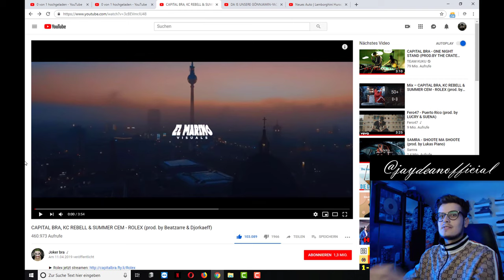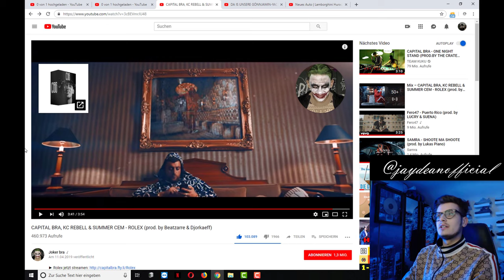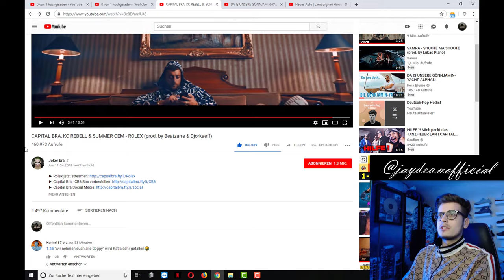Reaktion | CAPITAL BRA, KC REBELL & SUMMER CEM - ROLEX | CB6 Album - Bra wir tragen Rolex Original